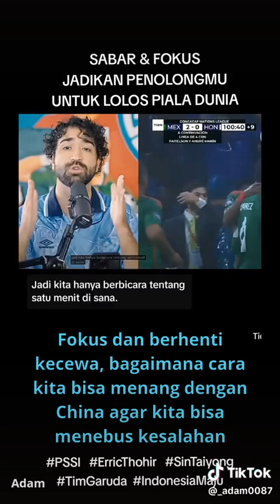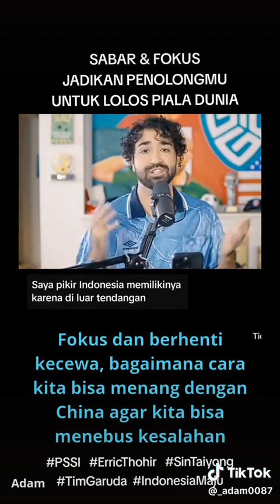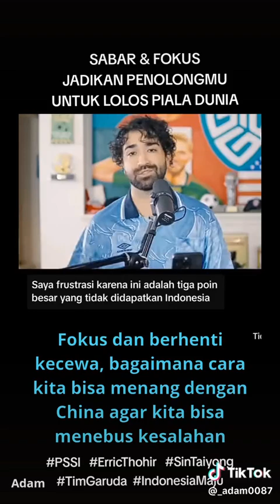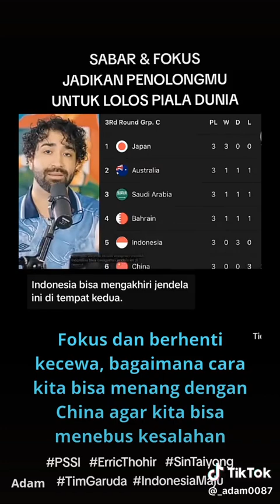AFC MAFIA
Pertandingan Indonesia VS Bahrain menimbulkan banyak kontroversial, diantaranya kontroversial 3 menit dari waktu tambahan 6 menit menjadi 9 menit, banyak pihak baik dari internal kita sampai dr pihak luar internal kita, salah satunya penganat sepak bola berikut ini  simak videonya biar tidak gagal paham.